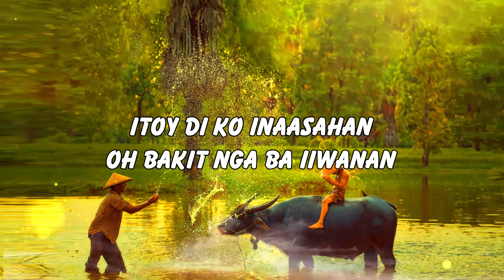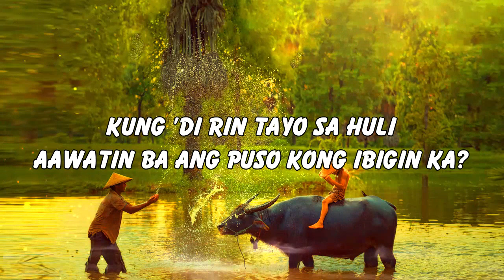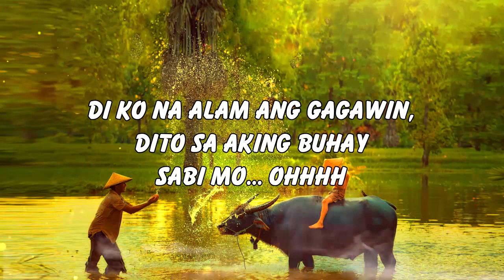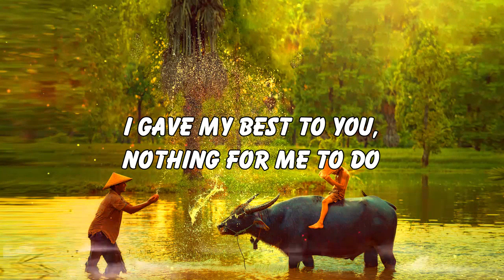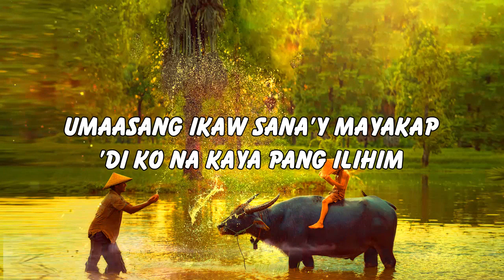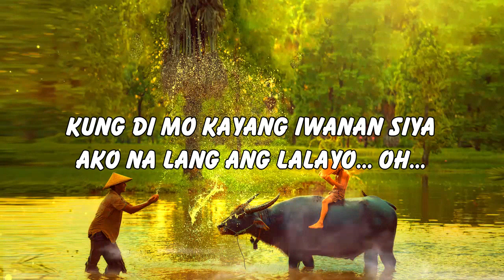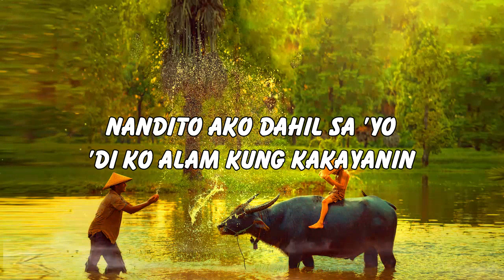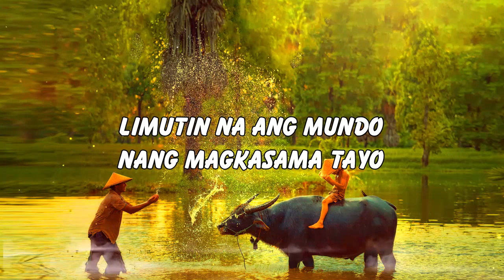Mga Lumang Kanta Stress Reliever OPM Tagalog Love Songs 80's 90's OPM Chill Songs 💗